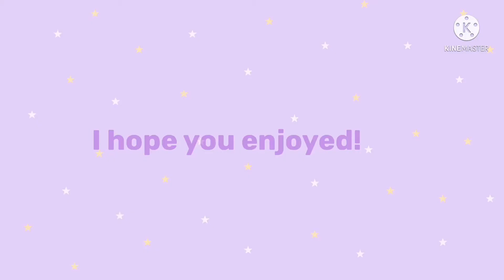Elly tells me her thoughts about the new movie!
Elly tells me  her thoughts about the new movie! I hope you enjoy! 💜